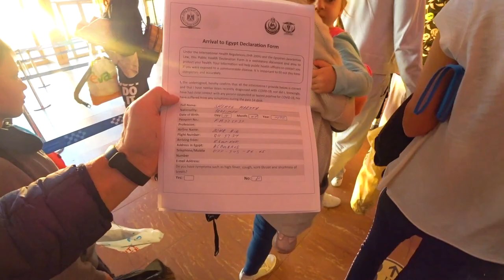Египет. Аэропорт. Контроль. Шарм эль шейх 2021 новые правила. Отдых в Египте. Тесты covid 19 egypt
Египет 2020, Летим в Шарм-эль-Шейх по новым правилам, Отдых в Египте.

Обновленная видео инструкция, что делать туристу по  прилету в аэропорт Шарм эль Шейх в 2020 году.

В видео вы увидите:

- как выглядит автобус от самолета к терминалу аэропорта
-  где брать миграционную карту
- как выглядит паспортный контроль в аэропорту Шарм эль шейх
- Где сдавать анкету здоровья туриста
- как выглядит зал где туристы получают свой багаж
- где купить местную сим карту мобильной связи для интернета
- как пройти к автобусу, который везет туристов от аэропорта Шарм эль Шейх к гостинице
- где и как проверяют у туристов справки с тестами на covid 19

Не забывайте ставить лайки и писать ваши комментарии под этим видео, как у вас обстояли дела в аэропорту Шарм эль шейх когда вы проходили все эти процедуры в аэропорту, какие были сложности. Если есть вопросы, обязательно пишите в комментариях под видео, постараюсь ответить на все ваши вопросы.

Друзья, присоединяйтесь в группу в фейсбуке ФОРУМ ТУРИСТОВ. Группа для тех кто любит путешествовать и развиваться, кому нравится познавать и делиться своим опытом.

Мобильный интернет в Египте в любом месте, в любом отеле. Где и какую купить сим карту смотрите в этом видео: